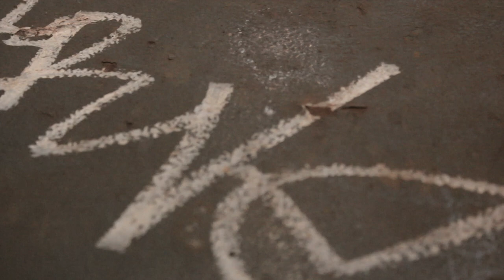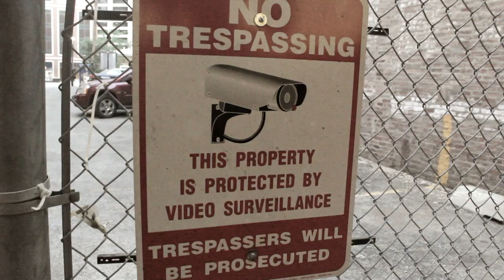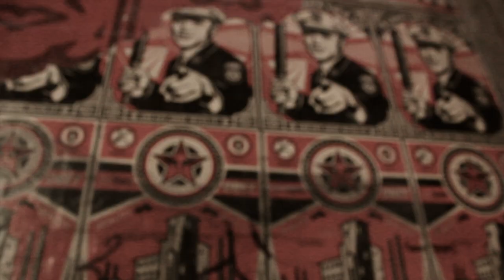B.A.R.S Attacks-Stupid(Official Video)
Directed by: Jay Vega X MoneyTimeFilms